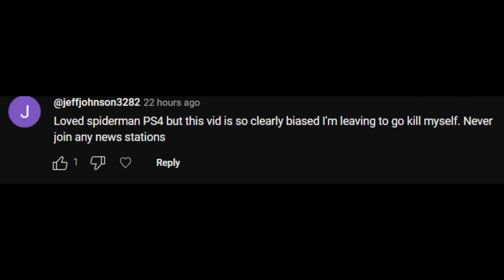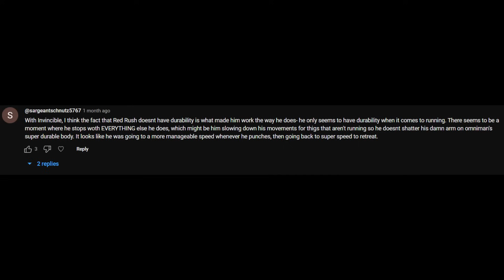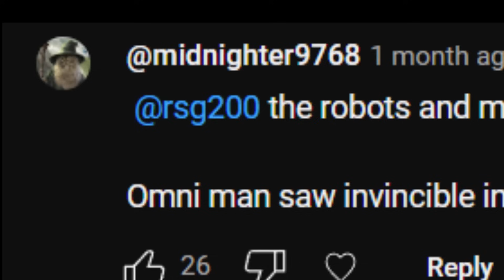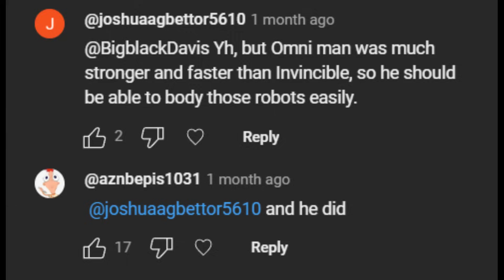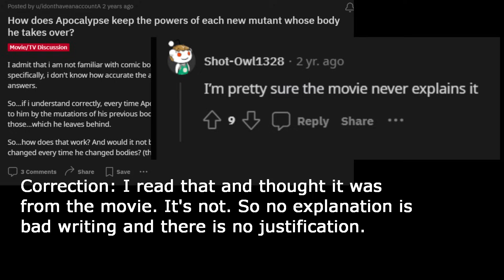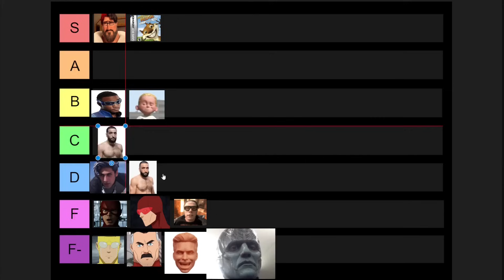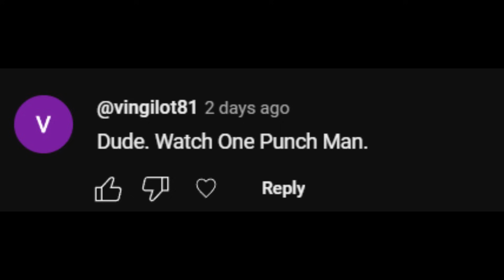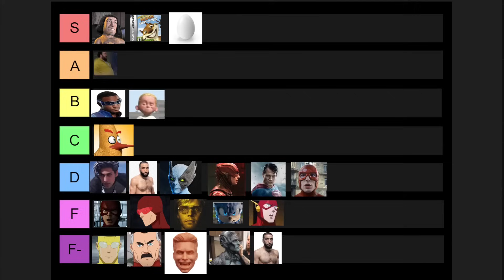Ultimate Speedster Tier List (Based on Consistency)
The Final Chapter. For real this time. What a tetralogy this has been. Such a good series right guys?

But yeah I hope you enjoyed the video. This took a good while to make. Still eventually gave up on watching all these shows I've never heard of. So I'm sorry if I missed your favorite speedster but like I said in the video, you do it.

Speedsters Featured:
(in no order)

XLR8  - Ben 10
Sonic - Sonic 1, 2
OPM
Road Runner
Speedy G.
Hammy - Over the Hedge
Whizzer
Agents of Shield
Flashpoint Paradox
- Cw Flash
- Red Rush
- X Quicksilver
-Apolcioklpiise
- MCU Quicksilver
- Omni Man
- Invincible
- Metro Man
- Dash
- Superman (Only DCEU)
- DCEU Flash
- Flash Movie Flash
- Girl from Eternal
- A train
- Homelanda

I think that's it. Its formatted weird because I copy and pasted my notes and then did my best to fix it in 10 seconds.

But yeah I love you guys. Thank you so much for 10k. Consider this the 10k special. Even though I don't find consistency impressive, I wouldn't be here if I didn't talk about it. So I hope you guys enjoy. Consider it the 10k special.